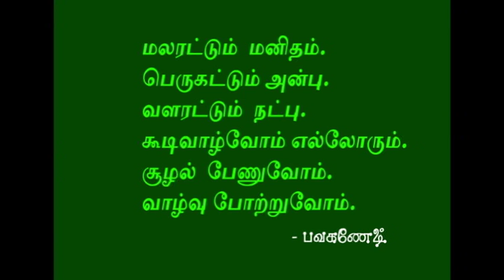10. காதலின் காதலி : பவகணேஷ் கவிதைகள் PAVAGANESH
பவகணேஷ் கவிதைகள் : காதலின் காதலி # PAVAGANESH